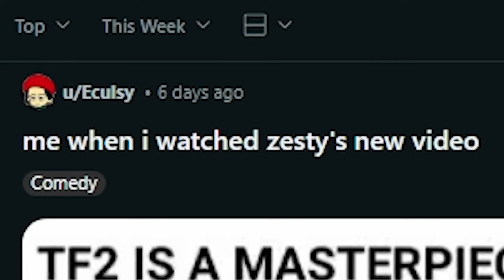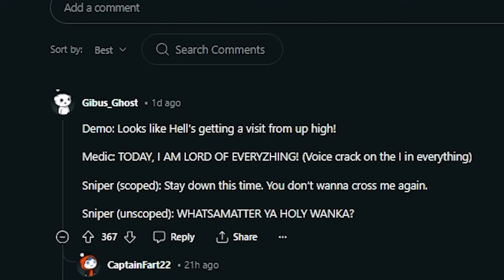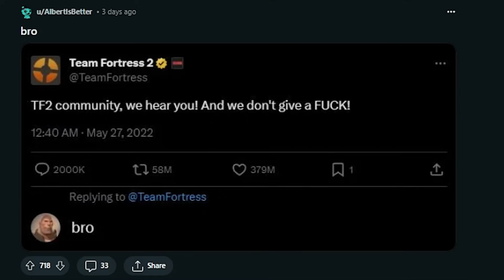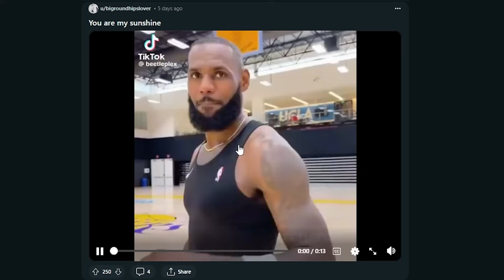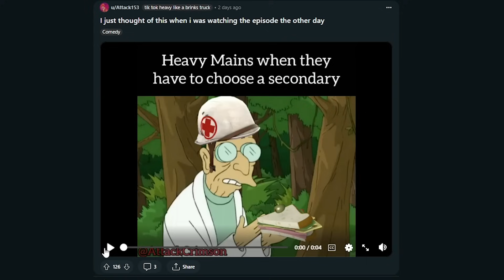The TF2 Community rn...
fonne